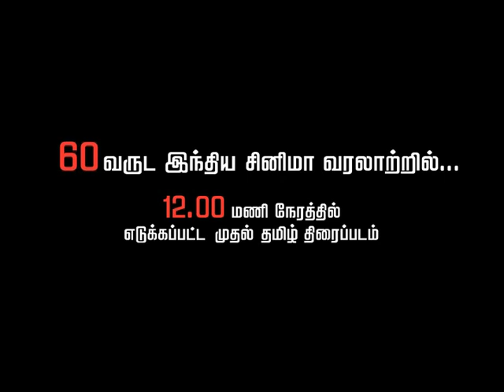NADU IRAVU - TAMIL NEW MOVIE OFFICIAL TEASER TRAILER YET TO BE CERTIFIED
MOVIE TAKEN IN 12HOURS. WORLD RECORD..TALENTED DIRECTOR PUTHUGAI MARISA  AND TALENTED ACTOR ARUN PRASATH BY JAYALAKSHMI MOVIES